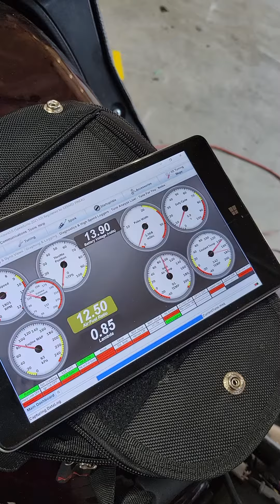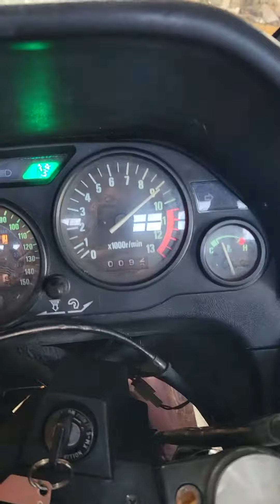Speeduino Kawasaki EFI vent the tank better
Had trouble reving past 6k RPM. Long story short, the tank was not vented enough. (I had used the old vent as a fuel return from the pump). To replace the vent i drilled 3 small holes under the gas cap. but that much air flow into the tank was not enough to replace the fuel being used above 6k RPM. It would work for just a few seconds then begin to sputter and drop to a lower rpm that could be sustained by the pump. Solution was to increase the size of the vent holes and make paths for air to get into the tank without allowing gas to splash out.